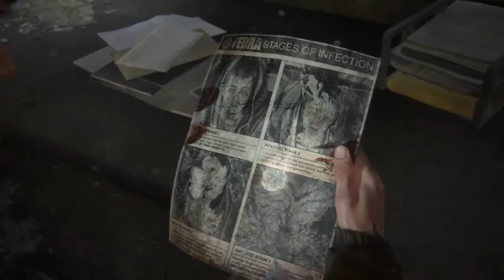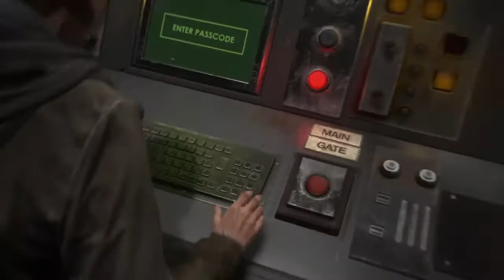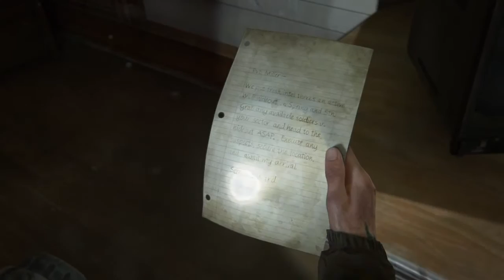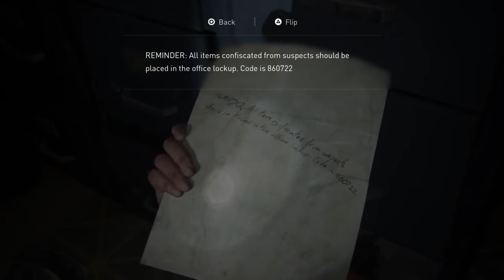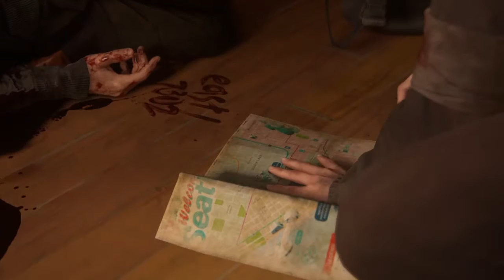Last of us part II | I've Been Captured?!? (Dina Save Me) Part 3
I really need to be saved right now well Ellie needs to be saved